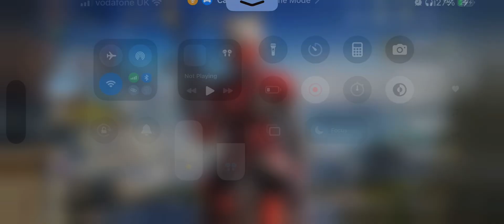TOURNAMENT 🔥 Call Of Duty (FREE SKINS 😍)